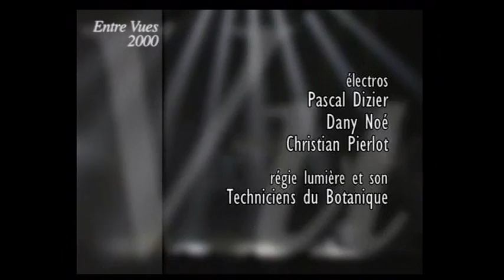Entre Vues 2000 - Légitime Démence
Quand Gérald Laroche fait vibrer son harmonica, il remplit l'atmosphère de plaisir et d'émotion.
Les compositions de Gérald Laroche nous racontent la vie et l'histoire des gens et des coins de pays qu'il a découverts au cours de ses voyages.  Des images sortent de ses harmonicas, avec lesquels il compose de véritables légendes à couper le souffle !
Ses compositions sont inspirées par le passé et le présent, les gens et les lieux qu'ils côtoient.  On est transporté, ensorcelé quand il joue et quand il raconte ses histoires enchanteresses.

When Gérarld Laroche puts his lips to his mouthorgan, he fills the place with excitement and delight.
Géralrd Laroche's compositions tell of the life and times of
people and the places he has visited in his peregrinations.  His harmonicas create images that form really breathaking legends !
His compositions are inspired by the past and the present, by people and the places where they live.  Gérarld Laroche is a musician who charms us and carries us off with his music and his enchanting stories.